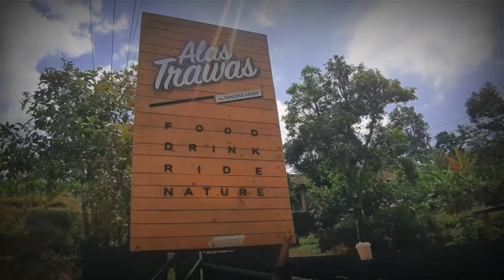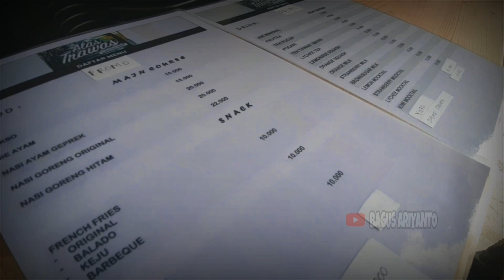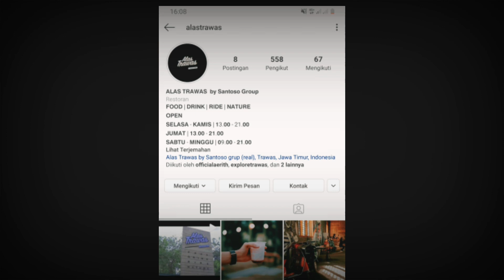CAFE ALAS TRAWAS // TEMPAT NGOPI ASIK TERBARU DI TRAWAS, MOJOKERTO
Vlog mereview suasana asli cafe terbaru ALAS TRAWAS...
ancer2 lokasi dari polsek trawas ke timur 50 meter...
buka setiap selasa sampai kamis jam 1 siang sampe 7 malam
jumat jam sati siang sampe jam 9 malam
sabtu minggu jam 9 pagi sampe 9 malam

SIMAK VIDEO SAMPAI SELESAI